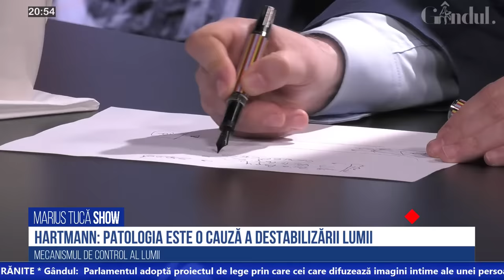H. D. Hartmann, analist politic, profiler: „Marcel Ciolacu e un plus pentru PSD” | Marius Tucă SHOW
Urmăriți Marius Tucă Show. Invitatul zilei este H. D. Hartmann, analist politic, profiler și jurnalist.

Emisiunea o puteți urmări pe gandul.ro, canalul de YouTube Gandul, pe paginile de Facebook Gandul și Marius Tucă și pe mariustuca.ro. „Tineți aproape!”

00:00 H. D. Hartmann, analist politic, invitat la Marius Tucă SHOW
02:21 „Ciucă a avut un dezechilibru emoțional!” - H.D. Hartmann, profiler și analist politic
19:21 H. D. Hartmann, despre Nicușor Dan și Rareș Bogdan: „E cea mai mare dezamăgire. Imatur emoțional”
31:32 Profilul lui Marcel Ciolacu: „Curajos și stabil emoțional. Reprezintă un plus pentru PSD”
39:22 Ce traumă a determinat personalitatea dificilă a lui Nicolae Ceaușescu
44:03 Dezvăluiri incredibile despre Putin
59:41 Păcatul care îl bântuie pe George Soroș